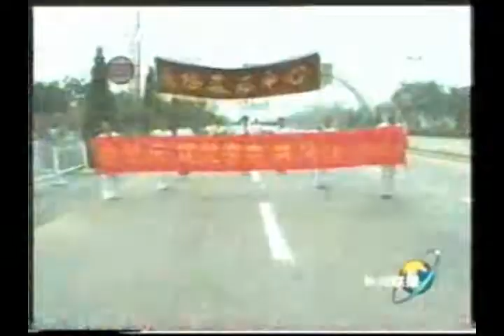中国人民山海情可怕改革开放 CCP China Scary CCTV CGTN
doc CN NEWS 2002 olp 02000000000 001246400